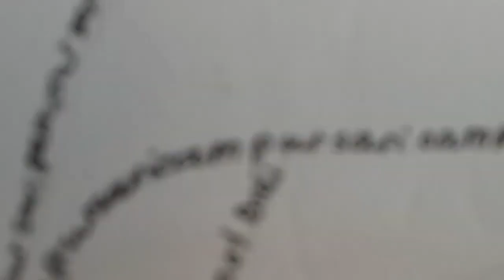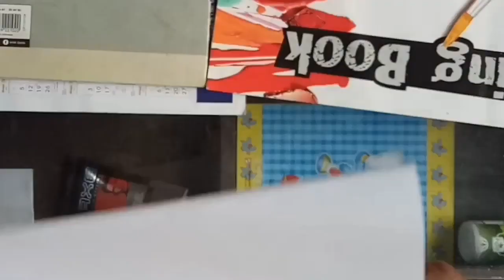Lukisan wajah Didi Kempot unik dengan tekstur tulisan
Semua garis gambar Didi Kempot menggunakan tulisan tangan yang berbunyi Didi Kempot.

Video dibuat sebagai sarana belajar siswa, semoga bermanfaat ya anak anakku.

Bodhi abadi mengerjakan lukisan mural, pengecatan bangunan, poles lantai marmer dan menjual mesin poles.